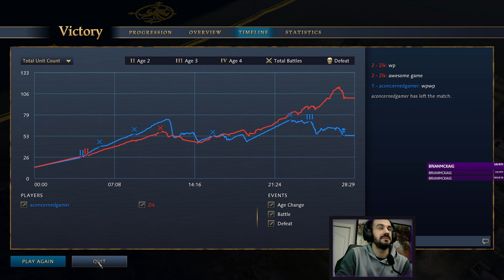Zik learning AoE IV !?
What's up! I've been really impressed by AoE IV since its released last week. Here's a game I felt was decent enough to share. I'm still a total noob, but i'm having fun learning!